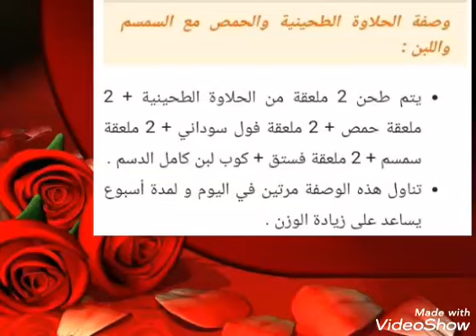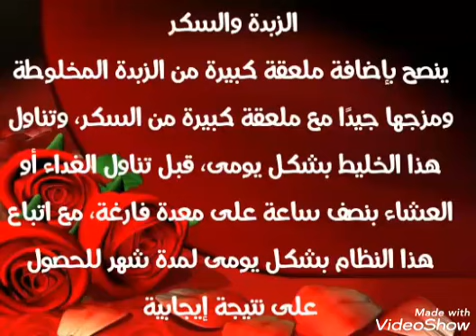وصفات طبيعية لزيادة الوزن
وصفات تسمين
زيادة الوزن الاعشاب طبيعية
علاج النحافة الشديدة, علاج النحافة المفرطة, علاج النحافة بالسمسم, علاج النحافة في يومين, لعلاج النحافة, اسرع طريقة
زيادة الوزن عند الرجال بسرعة, طريقة زيادة الوزن بسرعة, طريقة زيادة الوزن بسرعة فائقة, طرق زيادة الوزن بسرعة للنساء